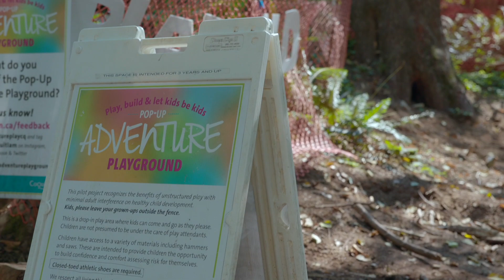Adventure Playground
The Pop-Up Adventure Playground was a pilot project run during the summer of 2018.

Don’t expect the typical colourful play equipment like fixed swings and slides in this playground. Adventure playgrounds emphasize the importance of unstructured play.

The drop-in play space ​allows kids age three to 12 to let their imaginations run wild as they play with planks of wood, hammers, nails, tires, tarps and other materials. Parents and caregivers can observe their children from outside the play area while children build, create, alter and enhance the space as they choose. Play is self-directed, creative and imaginative.